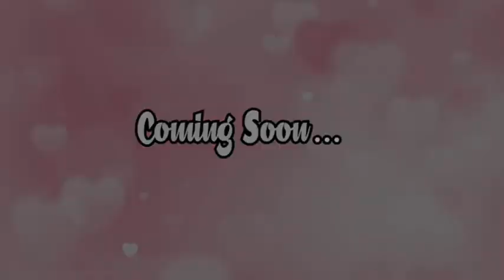Aas re ||Rakesh hansda||puja soren||New santhali video 2021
my channel

New santhali video//new santhali update//Rajesh raj santhali entertainment